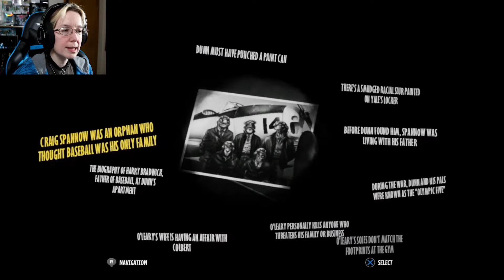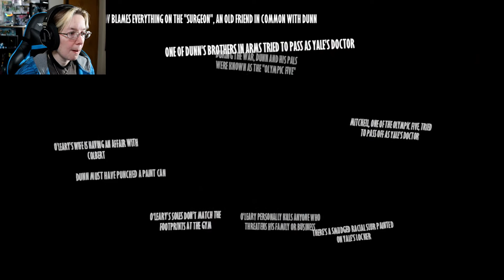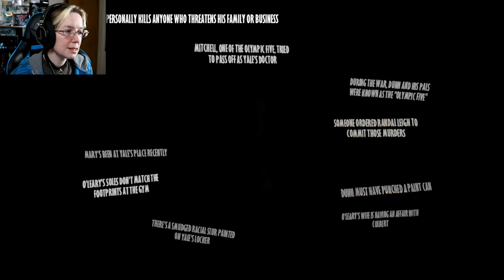THE FINAL SUSPECT | Blacksad Under the Skin Part 15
Seems like we are on the trail of the mastermind behind the murders. Let's see if it all pans out.